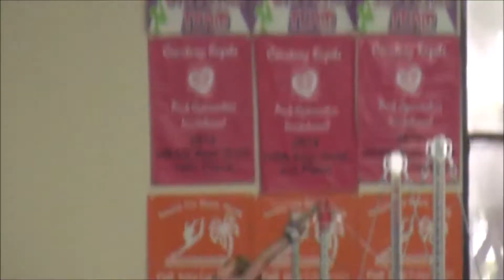#322 | Learning Bars Dismounts